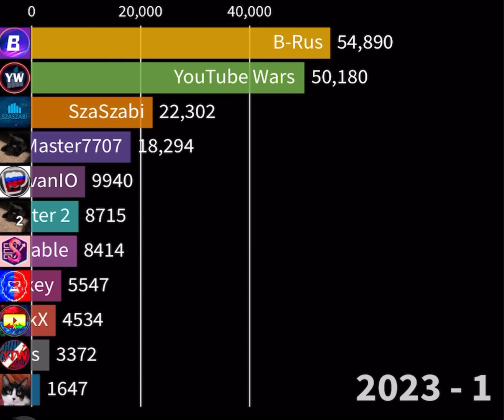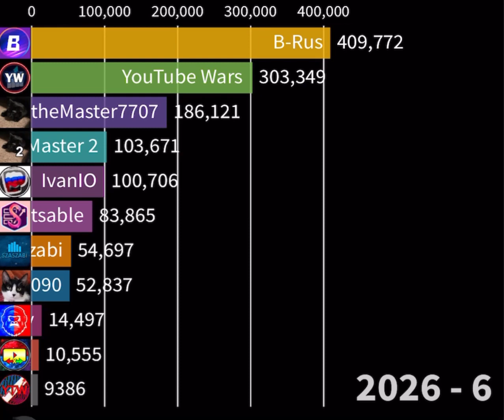What if MaxtheMaster uploaded every day?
I get the data for the bar graph from socialblade.com

I also use YouTube Studio to help make the description and stuff

Here is the link to the creation of my videos if you want to copy paste